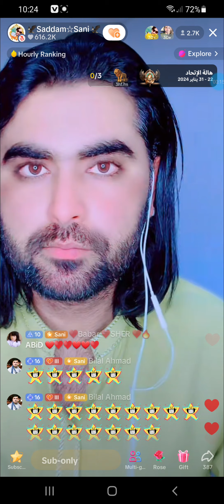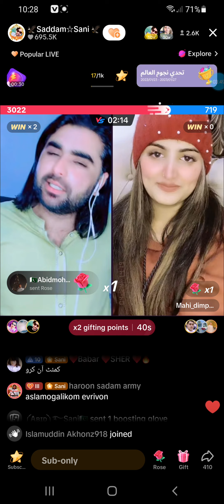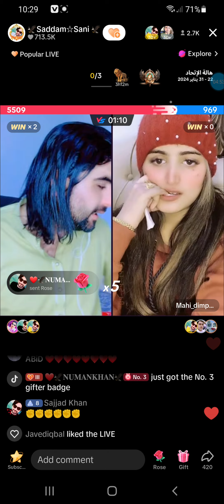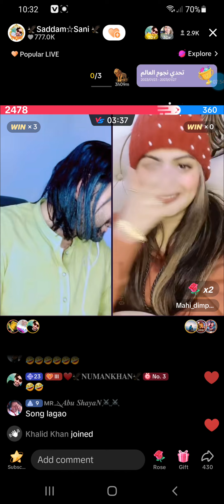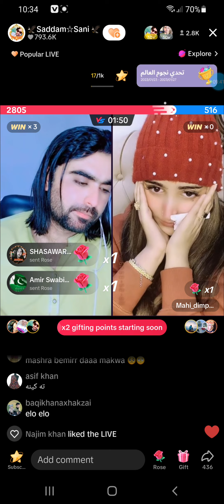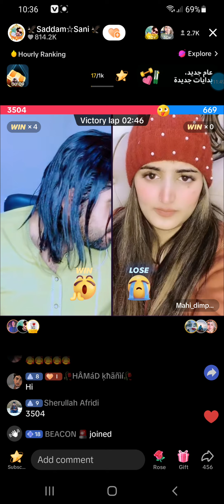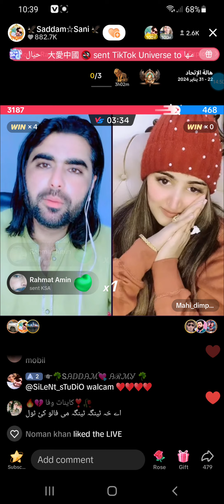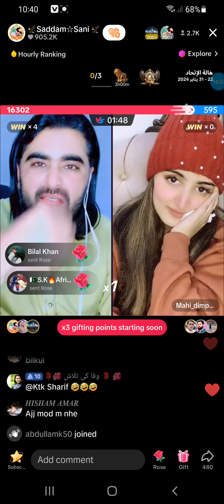saddam sani and mahi dempal tiktok live